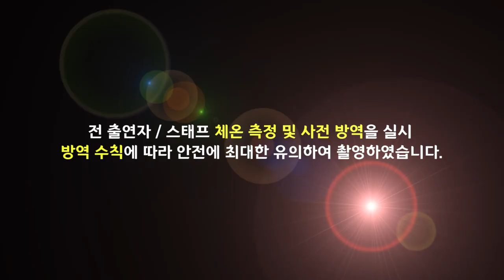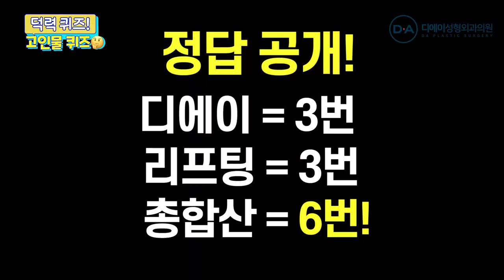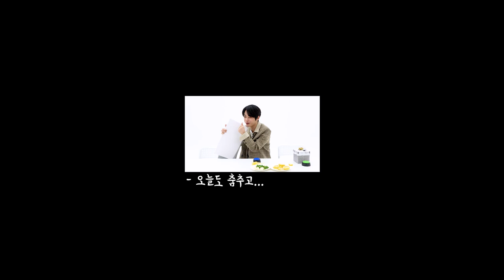[끝장리프팅] 남수 사쿠란보 괜찮아요? 디에이모델 정윤부터 콜라보 가수 하동근까지! 대유잼 고인물퀴즈 [디에이성형외과]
디에이 어디까지 알고있니?
유튜버 남수, BJ여빈, 수진의
덕력을 테스트해보자!

너무 예뻐서 궁금했던
디에이 모델 이름부터
콜라보한 가수이름까지 탈탈~

0:00​ intro
0:21 누적점수발표
0:37 고인물퀴즈 설명
0:55 디에이에서 활동하는 모델이름은?
1:37 디에이와 콜라보를 한 가수 이름은?
2:15 끝장리프팅 속 디에이,리프팅 단어 갯수는?
4:13 덕력퀴즈 최종결과 발표
5:03 꼴등벌칙